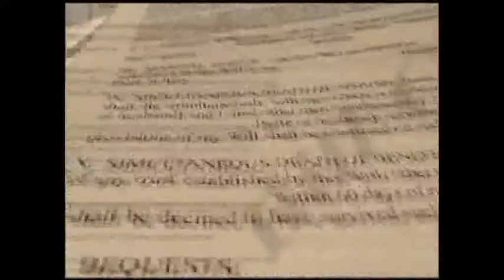CETIS 94 DÍA DE ESTUDIANTE 2017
Personal Docente Y Directivo Del CETIS No. 94, Organizo Para Los Alumnos El Festejo Del Día Del Estudiante